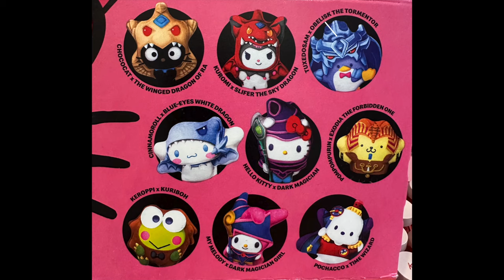McDonald's Hello Kitty x You-Gi-Oh Happy Meal Toys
In this video I show you the collaboration with McDonald's and Hello Kitty and Yu-Gi-Oh Happy Meal toys.  I also give you 4 of my main thoughts on this collaboration. I hope you enjoy this video.

Items purchased from:  local McDonald's restaurants, El Paso, TX

❤️ AMAZON Reviews

❤️ AMAZON Storefront

*Book Currently Reading *
Great Lion of God by Taylor Caldwell

Hello, my name is Gabby and I love everything Sanrio and especially HELLO KITTY!!!
I have admired Hello Kitty since I was a little girl visiting Sanrio shops after school but not able to afford it. Now there is nothing holding me back!  On my channel you can expect product reviews, hauls and more.  I am so excited to share my kawaii treasures with you. So say hello to Hellogabbiest.

Products you want me to review? Want to collab?
💜 Items relating to Sanrio and Hello Kitty ONLY  💜